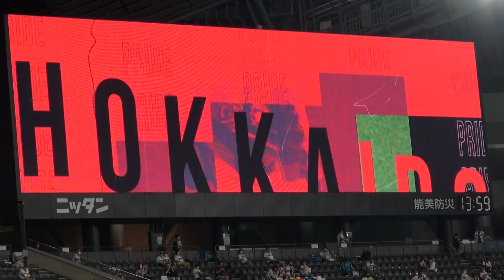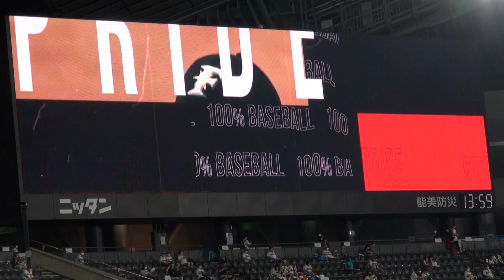20200822 有原航平 ピッチング登場映像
2020年8月22日、札幌ドームでの北海道日本ハムファイターズvs東北楽天ゴールデンイーグルス第11回戦にて、有原航平選手のピッチング登場映像です

【注】冒頭に始球式をされている方が映されていたので、カットしています